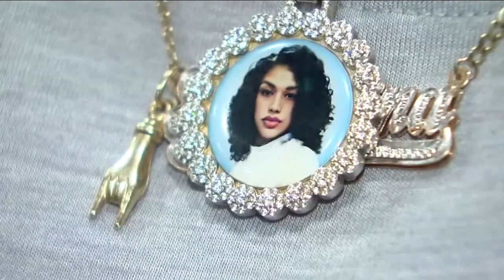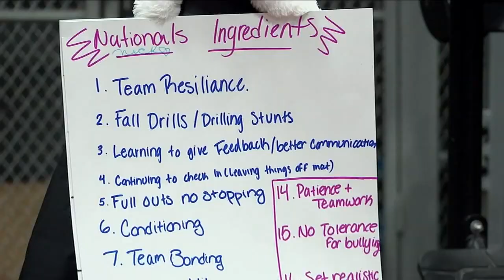High school cheer team looks to raise $30K for Nationals competition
The Seward Park high school cheer team has qualified for Nationals in Florida, but they'll need to raise $30,000 in less than a month to get there. CeFaan Kim has more.